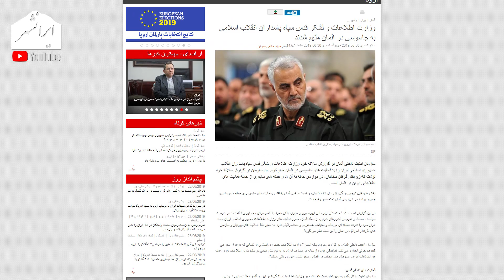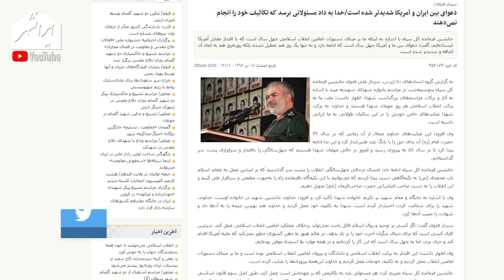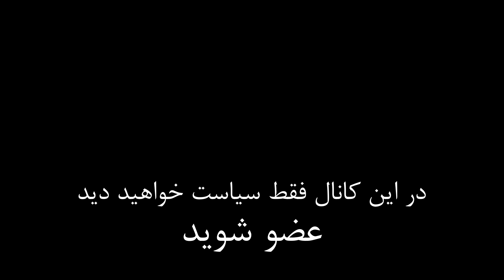گزارش جاسوسی و خراب کاری نظام در آلمان منتشر شد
این برنامه به گزارش سازمان امنیت داخلی آلمان در مورد فعالیت های مخرب نظام اسلامی در آلمان می پردازد

تویتر      : @Iranshahrtv
اینستاگرام : @iranshahrtv